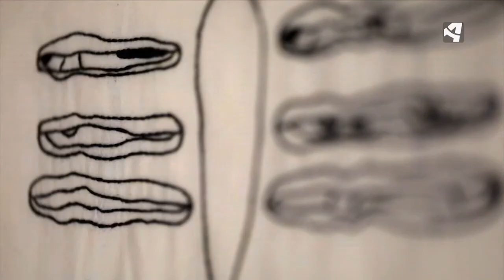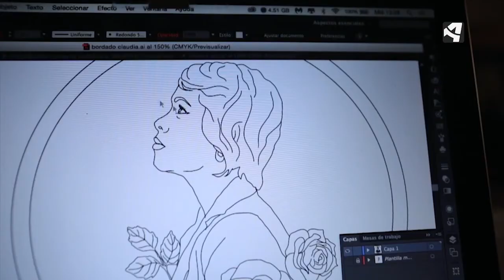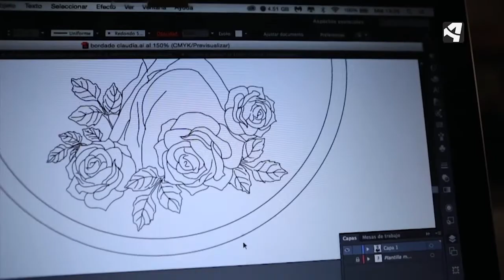Los bordados de Marse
Para Marse el tiempo se detiene cuando saca su bastidor, telas y agujas. En sus bordados estampa sus pequeños monstruos interiores pero también refleja todo lo que le transmite tranquilidad, amor y cariño. Un cariño al bordado que permanecerá en el tiempo